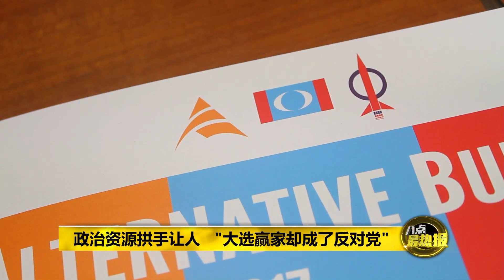八点最热报 01/03/2020 敦马强调自己手握多数议席 "唯元首不肯召见"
敦马在临时记者会上强调，自己手上握有114个多数国会议席，并质疑慕尤丁早前向元首提呈的议员数目。无论如何，敦马承认国家元首已经拍板定案，这是现阶段他无法改变的局面。